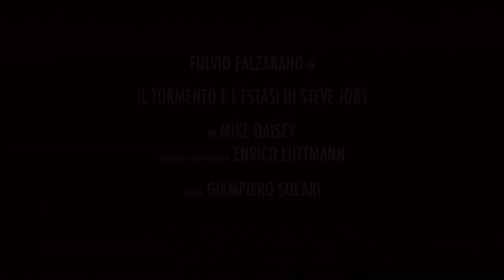Il tormento e l'estasi di Steve Jobs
"Il tormento e l'estasi di Steve Jobs", di Mike Daisey, traduzione e adattamento di Enrico Luttmann, regia di Giampiero Solari. Al Politeama Rossetti di Trieste, Sala Bartoli, fino a domenica 24 febbraio 2013. Uno spettacolo prodotto dal Teatro Stabile del Friuli Venezia Giulia.